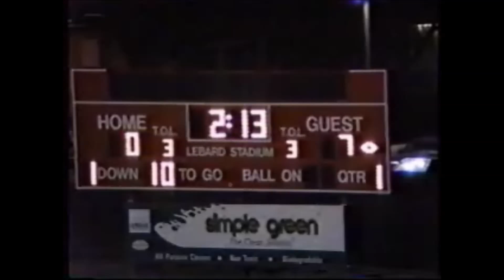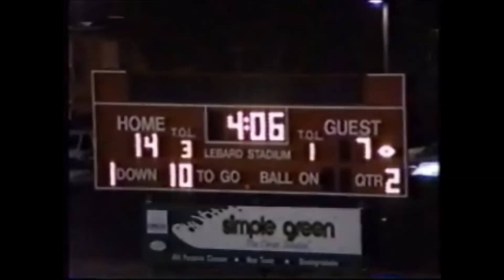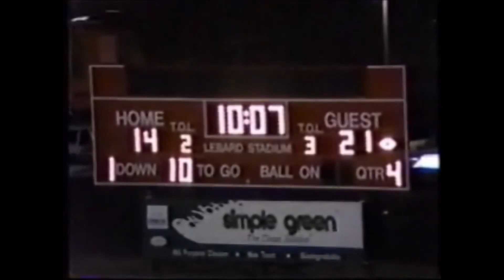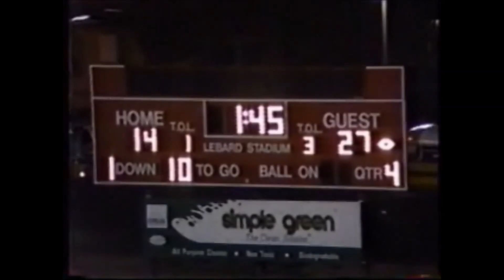Edison High School (Huntington Beach, CA) vs Fountain Valley VHS Full Game (Class of 1994)